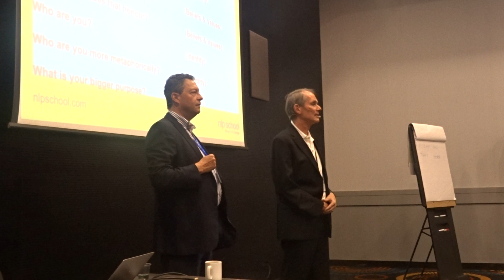Robbie Steinhouse and Robert Dilts at the NLP Conference 2019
Robbie Steinhouse and Robert Dilts at the NLP Conference 2019. Robert Dilts talks Ego States and Mission and Vision.